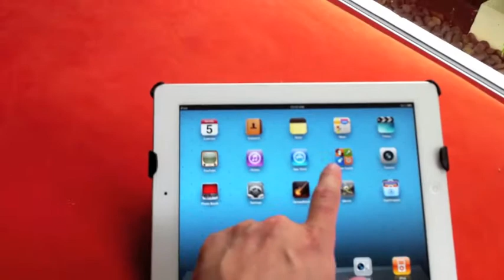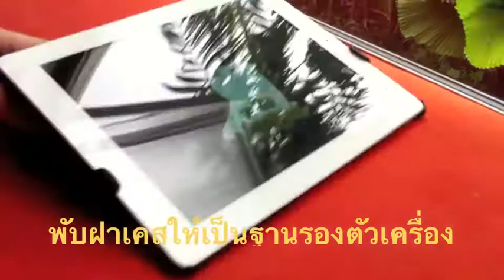Brando Workshop Jacket with Stand Case for iPad 2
Brando Workshop case for iPad 2, "Book Jacket with Stand"